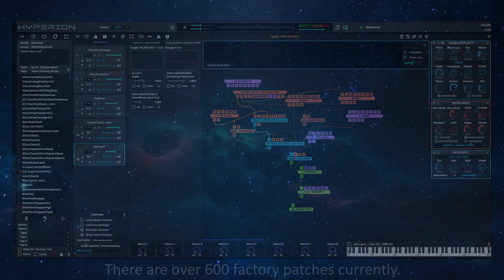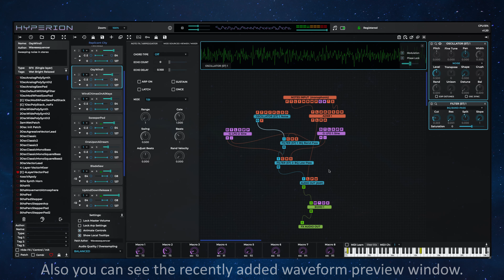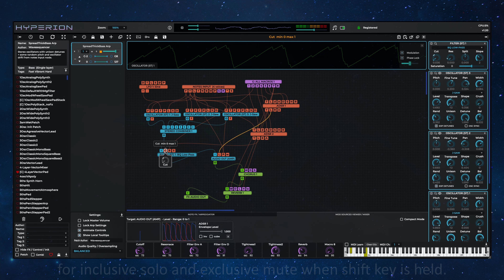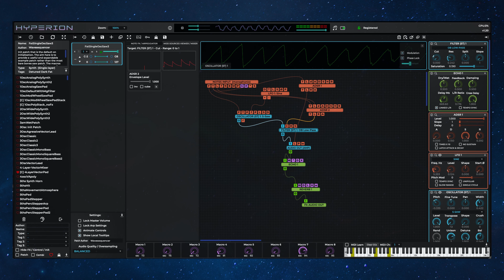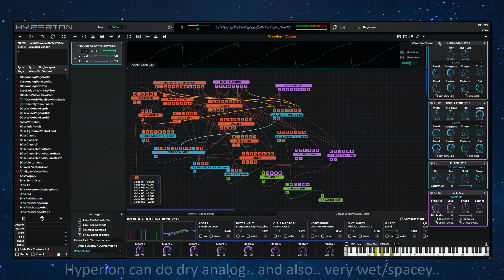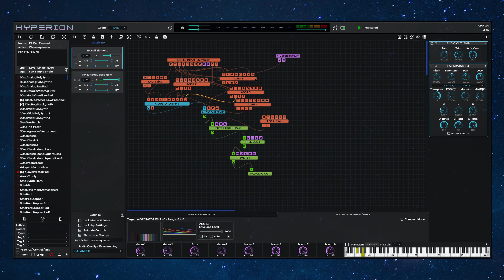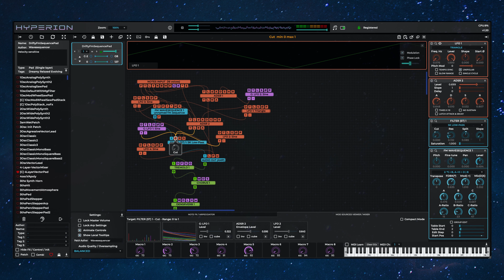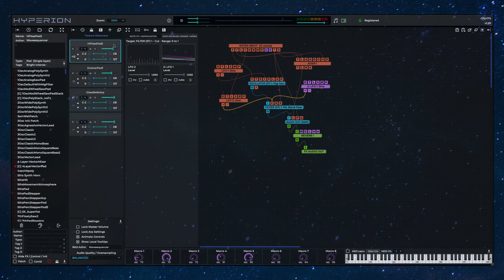v1.20 Patch Demo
A quick demo of a very small selection of patches - most of them new to recent builds of Hyperion. This demo shows the new look to the knobs, the waveform preview windows, and the widescreen option.
This is all played live/recorded to a single MIDI track with just one instance of the plugin and no extra audio processing.